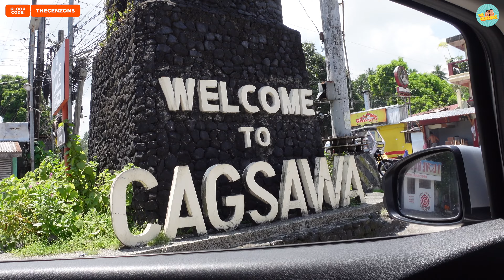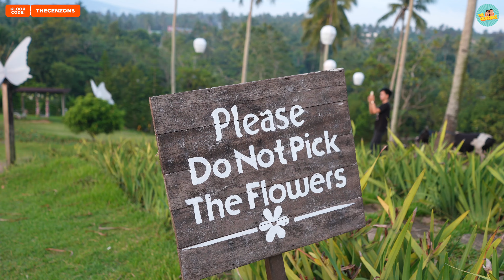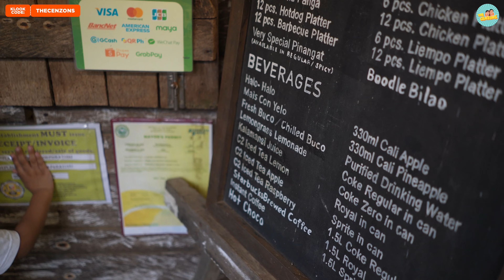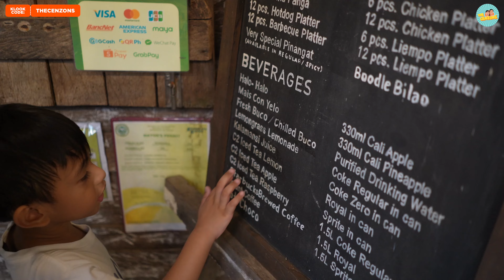First time in ALBAY BICOL | Travel Guide | THECENZONS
Save money by booking your tours, itineraries and accommodation at Klook!

0:00 - Intro
1:21 - Cagsawa Ruins
5:43 - FarmPlate Daraga, Albay
10:31 - Sawangan Park Legazpi, Albay
10:48 - Your Brother's Tribal Village

🎵 Epidemic Sounds

📸 Sony A7C 28mm, Sony ZV1